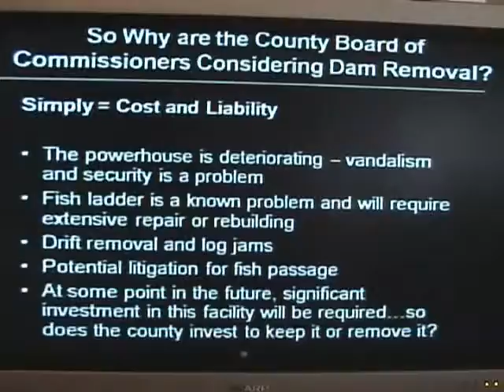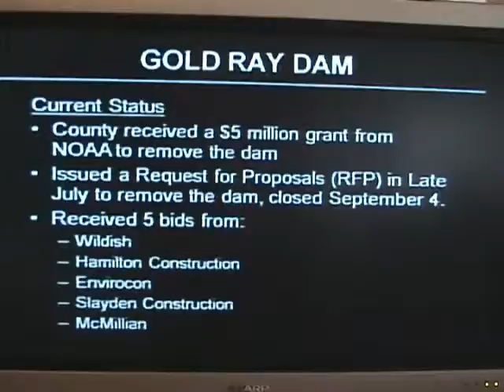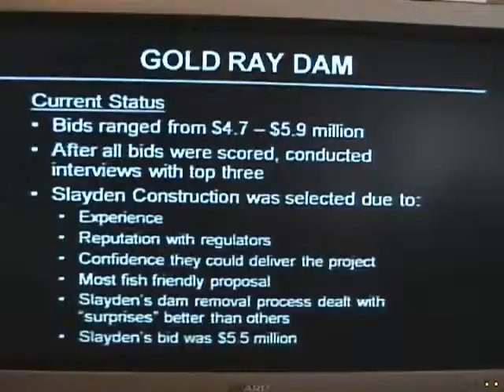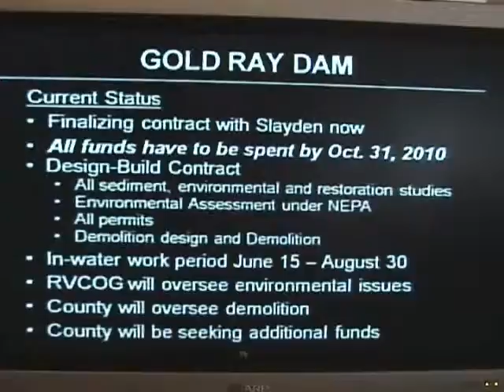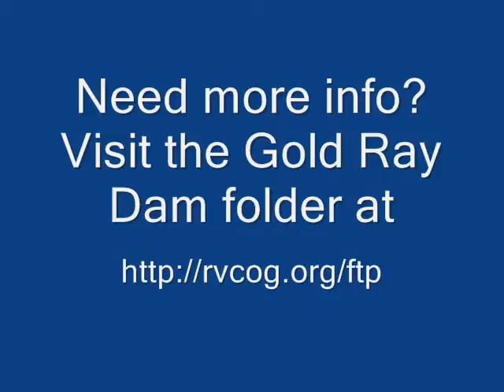10/21/2009: Jackson County's Gold Ray Dam - Part 4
Jackson County deliberates what to do with Gold Ray Dam.